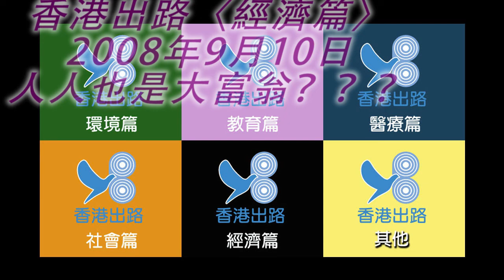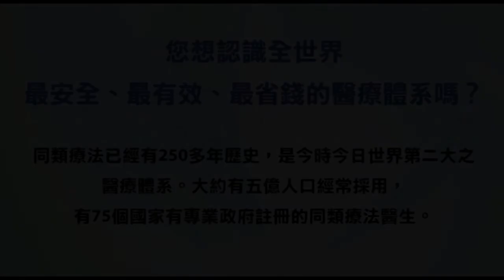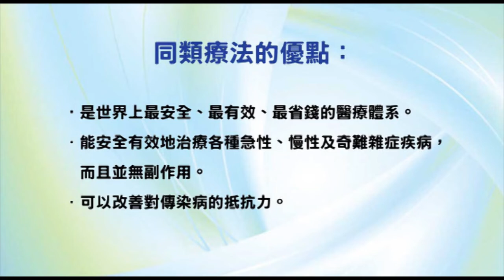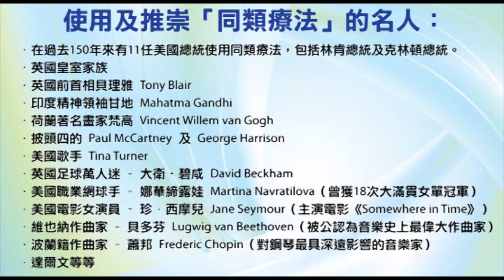香港出路〈經濟篇〉- 人人也是大富翁？？？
播出日期：2008年9月10日
主持：袁大明 自然療法醫生、李穎康
嘉賓：麥寶文、朱凱琳 - 資深會計理財人